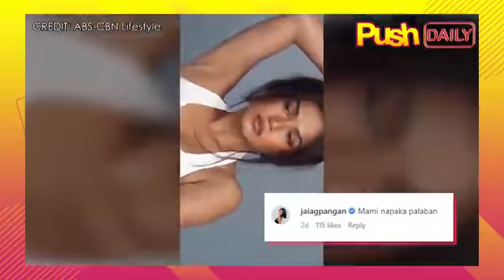MARIS RACAL YUMMY SEXY OUTFITS